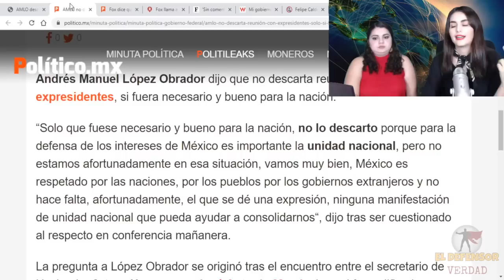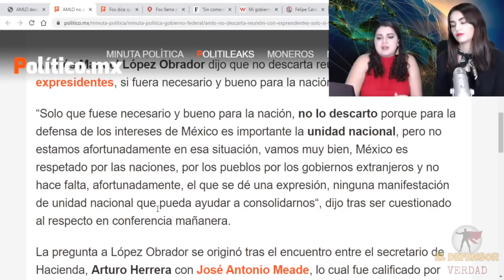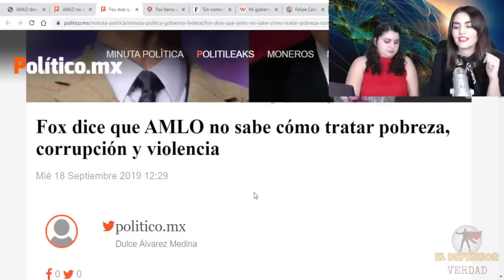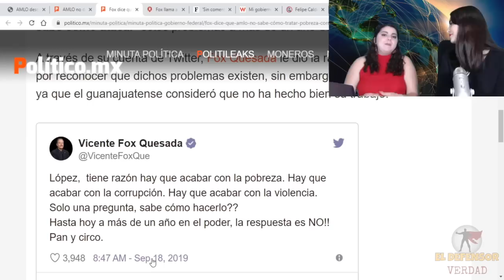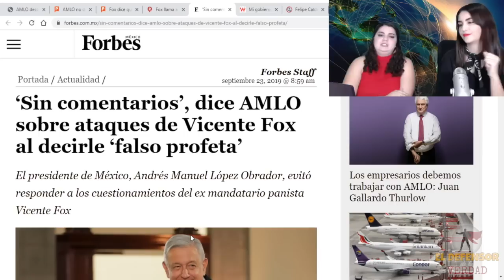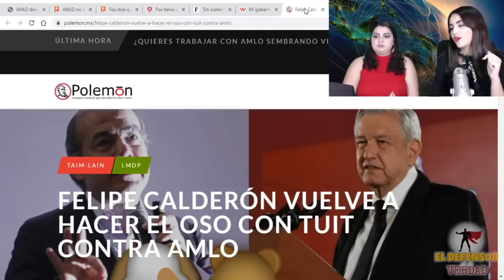URGENTE: Filtran Supuesta Reunión De AMLO Con Fox y Calderón; Esto Respondió AMLO